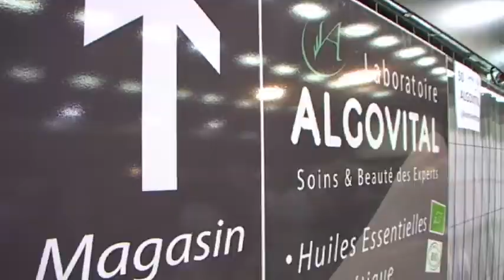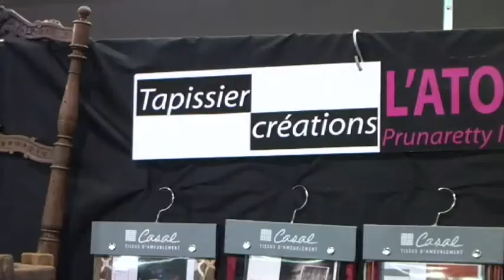Forum de l'Artisanat - 15 mai 2014 - Carpentras Espace Auzon - CBE Ventoux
Le CBE Ventoux, l'UPA, avec le soutien de la CMA, et l'aide de la Ville de Carpentras et du Conseil Général de Vaucluse à organisé ce 15 mai 2014 à l'Espace Auzon de Carpentras un forum sur l'Artisanat, les métiers d'Art et le BTP : Plus de 60 exposants et plus de 750 visiteurs.